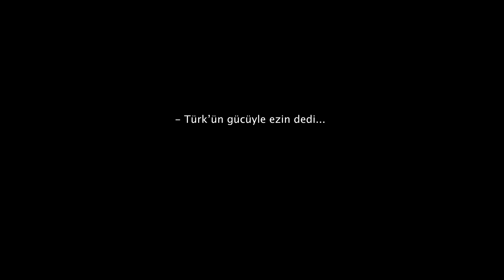KUVAYİ MİLLİYE DESTANI